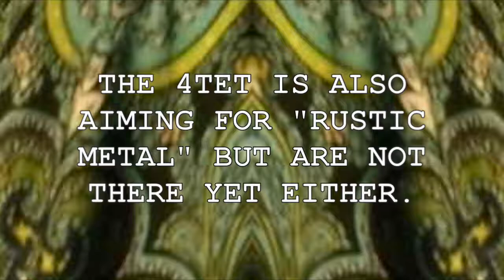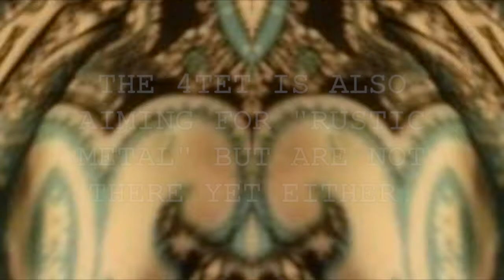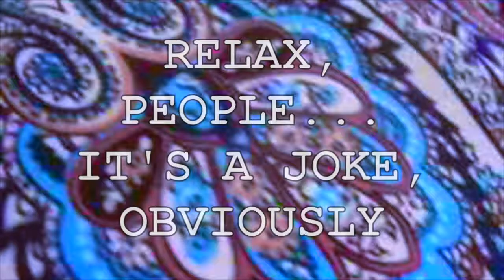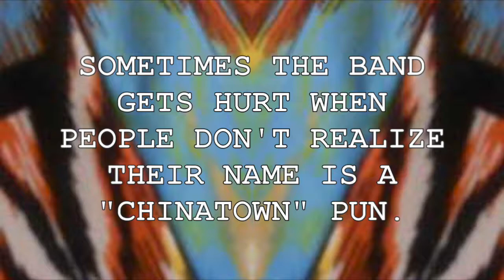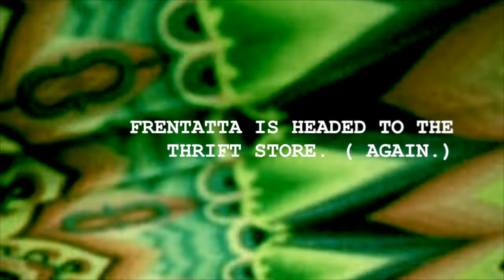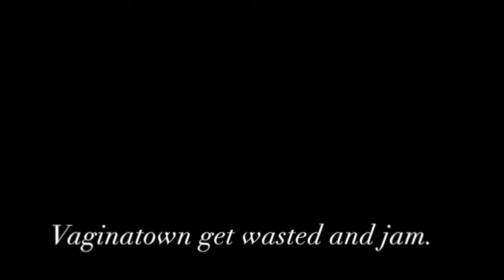VAGINATOWN! (instrumental rock band)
VAGINATOWN tell us their genre is "POST-Bad-Company" [!] and that they're also aiming for "rustic metal", but claim they're not there yet!

And we think this is the first time Frentatta put "herself" in a video!

(We love that, unlike all their stoner-prog pals, Vaginatown's masks are of their OWN faces, but as cartoons.)